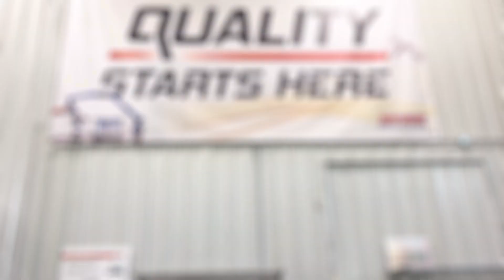Schroeder Industries 2024 Open House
For more than half a century, Schroeder Industries’ innovative efforts to develop value-engineered products have been recognized with over 46 patent awards, and 2 LEAP (Leadership in Engineering Achievement Program) awards in 2020. Working with over 100 partners worldwide, Schroeder remains at the forefront in the fields of fluid conditioning, diagnostics, and specialized energy products.